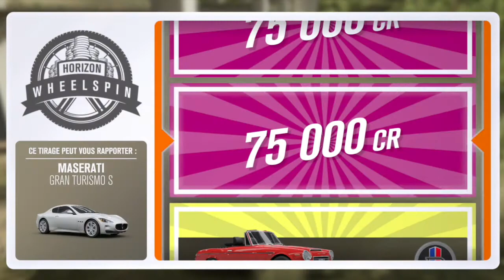Forza Horizon 3 // Wheelspin // Tirage au sort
Quelques tirages au sort dans Forza Horizon 3.